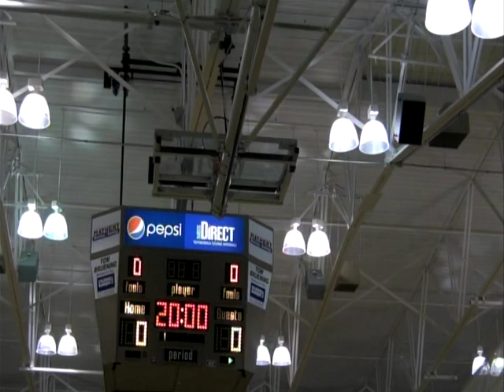Part 1 - #8 McKendree Bearcats vs #14 Lindenwood Lions 11/5/10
#8 McKendree Bearcats face #14 Lindenwood Lions in an epic battle to the buzzer.  Phenomenal crowd, great atmosphere, unbelievably exciting game!! Part 1